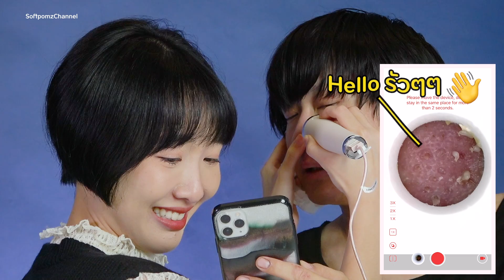ซอฟรีวิว: เครื่องดูดสิวเสี้ยน ติดกล้องซูมพร้อมไฟ!【Xiaomi Good Time】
โอ้ววววฟินสุดๆ ในที่สุดก็มีนวัตกรรมที่จะทำให้ซอฟมีความสุขกับการลอกสิวเสี้ยนได้มากยิ่งขึ้น!! แต่ไม่ใช่แค่การลอกทั่วไป เพราะมันคือการ ดูด!! นอกจากจะดูดสิวได้อย่างสุขสันต์แล้ว ยังมองเห็นหนองสิวอย่างชัดเจนอีกด้วย โอ้วมายก๊อดด

**คำเตือน คลิปนี้อาจมีภาพที่น่าขนลุกระหว่างรับชม แนะนำให้ดูตอนท้องว่าง!!